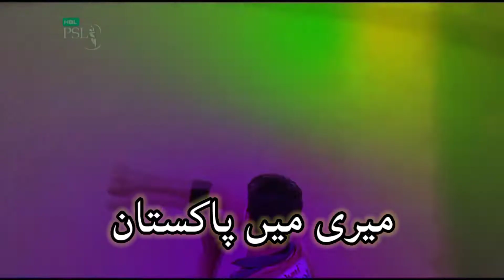Lahore Qalandars Psl New WhatsAap Status